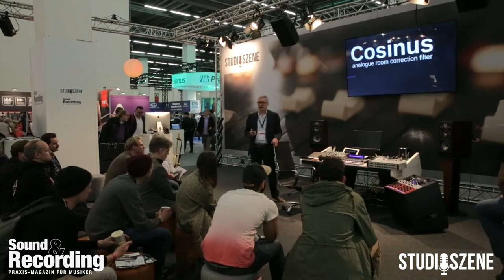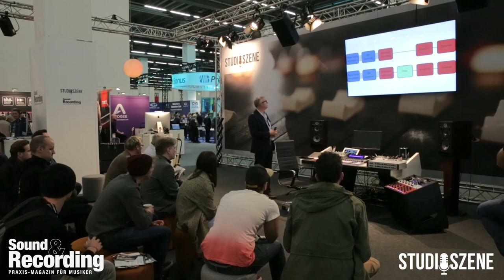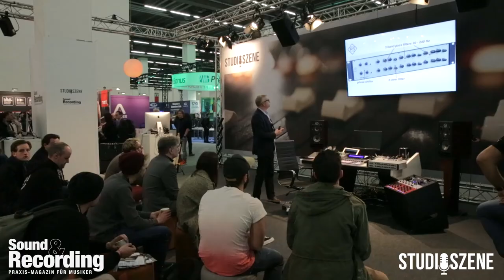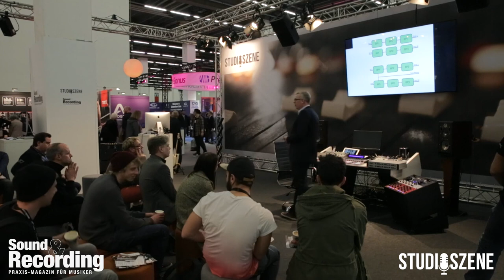Musikmesse 2017: mbakustik Cosinus - Analoge Raumkorrektur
Markus Bertram von mbakustik präsentiert auf der Musikmesse bei Sound&Recording-Studioszene ihre analoge Raumkorrektur im 19"-Format.